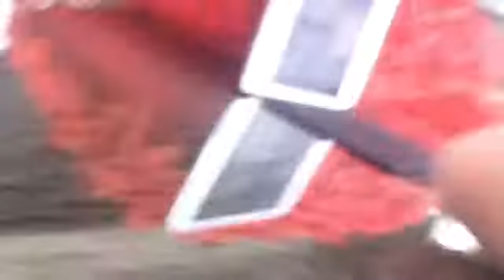GIRAFFE IS COMING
Creepy giraffe